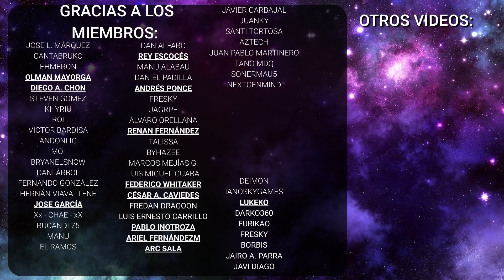HE RECIBIDO ALGO QUE ME HA ENAMORADO Y A TI TAMBIÉN TE ENCANTARÁ - xbox series - ps5 - hollow knight